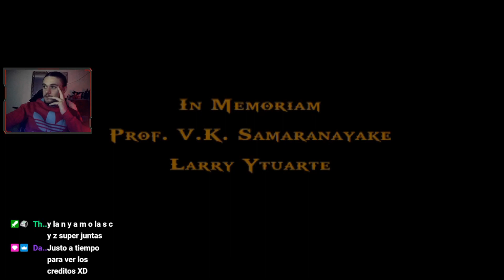God of War: Chains of Olympus | Ep.8 | Perséfone reina del Inframundo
Bienvenidos chavales y chavalas al episodio final de God of War: Chains of Olympus, espero que paséis un rato divertido, gracias por pasaros por el canal, si te gustó el vídeo dale a me gusta y compártelo, si eres nuevo y te gusta lo que hago puedes suscribirte para no perderte ningún vídeo y nada mas, un saludo :D